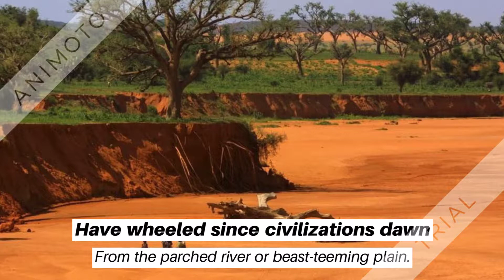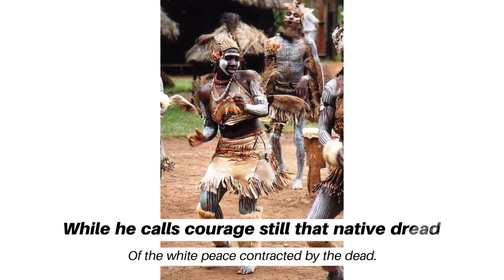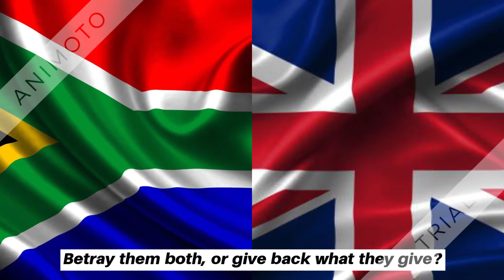A Far Cry From Africa- Derek Walcott